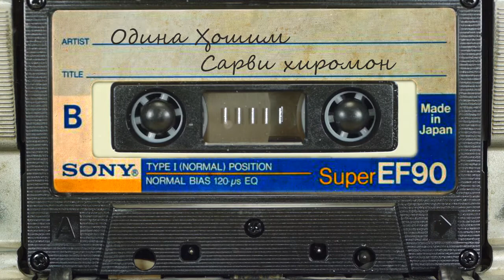Одина Хошим - Сарви хиромон/ Odina Hoshim - Sarvi hiromon /ادینه هاشم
Одина Ҳошим – Сарви хиромон / Odina Hoshim - Sarvi hiromon / ادینه هاشم
Одина Ҳошим 13 июни 1937 дар деҳаи Нимдараи Дашти Ҷуми ноҳияи Шӯрообод дар оилаи санъаткори шинохта, мусиқидони варзида, Ҳофизи халқии ҷумҳурӣ Ҳошим Қосимов ба дунё омадааст. Ӯ дар домони модари боиффати адабиётдӯст, донандаи хуби осори Ҳофизу Бедил ва даҳҳо суханварони мумтози классик тарбият ёфтааст. Аз хониши падар, аз ромиши падар дар дили кучаки Одина нисбат ба ҳунари сарояндагӣ ва навозандагӣ як дилгармӣ, як муҳаббати ногусастание бедор гашт. Дилбастагӣ ба суруд, ба наво саманди орзу Одинаро пас аз хатми мактаби миёна ба шуъбаи созҳои миллии Омӯзишгоҳи мусиқии шаҳри Душанбе овард. Тӯли се сол дар ин боргоҳи ҳунар аз устодони сахтгиру серталаб нозукиҳои навозандагию сарояндагӣ аз бар карда соли 1954 онро хатм намуд. Одина Ҳошим ҳамчунин дар давоми фаъолияти эҷодияш Институти давлатии педагогии Кӯлоб (1972) хатм кардааст.

Одина Ҳошим 16 ноябри соли 1993 оламро тарк карда дар қабристони Лучоби шаҳри Душанбе дафн шудааст.